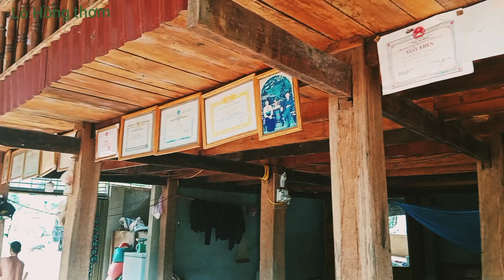CÀ THÌ THUÔN Ở TUỒN GIÁO HÁT GIAO LƯU QUA ĐIỆN THOẠI NGHE LÀ MÊ LUÔN